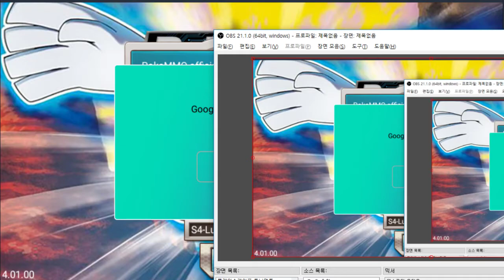새로운 모바일 포켓몬게임 - 포켓 스토리 (도바킴)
포켓 스토리 (도바킴)